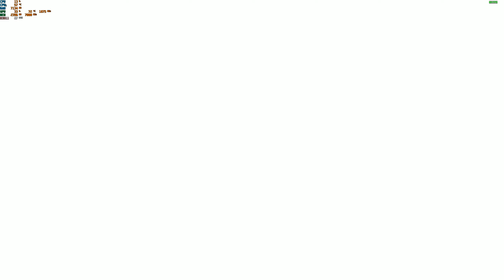Gu jian 3 2019 04 18 04 38 16 02 DVR